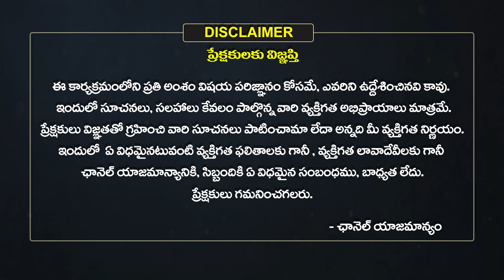Arasavalli Suryanarayana Swamy Temple | ప్రముఖ పుణ్యక్షేత్రం అరసవల్లి లో అద్బుత ఘట్టం..| Eha Bhakthi